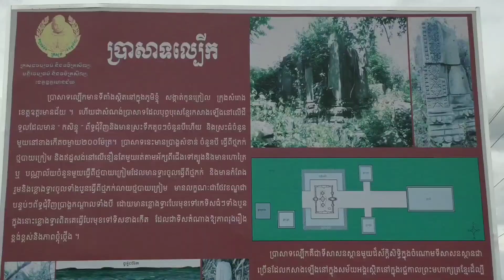ដើរលេង ច្រកព្រំដែនអូរស្មាច់ និង ប្រាសាទល្បើក ក្នុងក្រុងសំរោង Visit Ou Smach border and Lberk temple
ដើរលេង # ច្រកព្រំដែនអូរស្មាច់ និង ប្រាសាទល្បើក ក្នុងក្រុងសំរោង